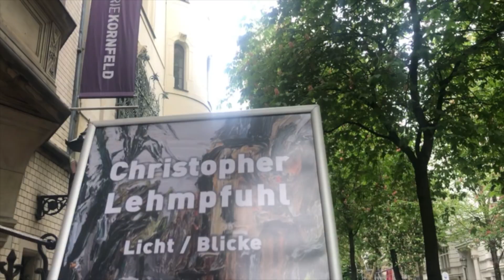Christopher Lehmpfuhl Exhibition "Licht / Blicke" at KORNFELD GALERIE (May-June, 2020)